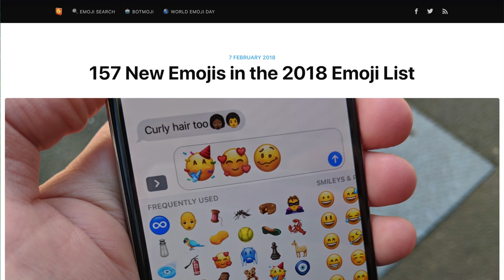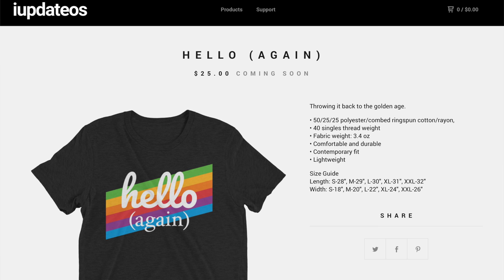iOS 12 Emoji Preview: Redhead, Superhero & More!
New emojis are coming to iOS 12 and macOS 10.14 later this year. The new ones include everything from people with red, curly or no hair at all to kangaroos and badgers and salt to fire extinguishers. All 77 new emojis will likely make their way to devices in the second half of 2018.